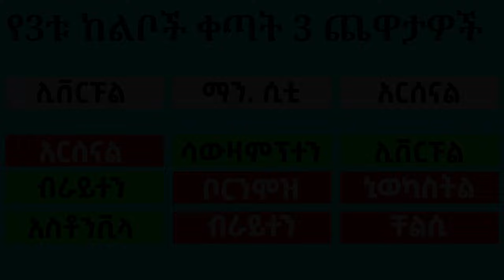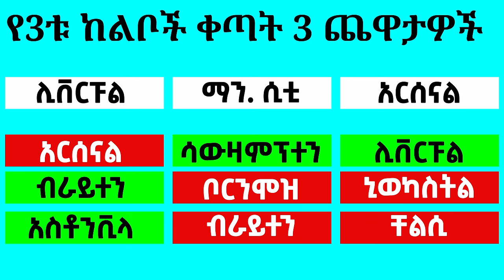🔴 የሶስቱ ክለቦ ቀጣይ ሶስት ጨዋታ | አርሰናል አደጋ ላይ ነው | የሰኞ ጥቅምት 11/2017 የስፖርት ዜናዎች | Langano Sports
የሀገር ውስጥ እና የባህር ማዶ እግር ኳስ ነክ ዜናዎች የሚቀርቡበት ቻናል ነው።
የኢትዮጲያ ፕሪሚየር ሊግ
የእንግሊዝ ፕሪሚየር ሊግ
የስፔን ላ ሊጋ
የጣሊያን ሴሪ ዓ
የጀርመን ቡንደስ ሊጋ
የፈረንሳይ ሊግ
የአውሮፓ ሻምፒዮንስ ሊግ
የዩሮፓ ሊግ
የአፍሪካ ዋንጫ
የአለም ዋንጫ

Ethiopian Primier League
Germany Bundes Liga
French League 1